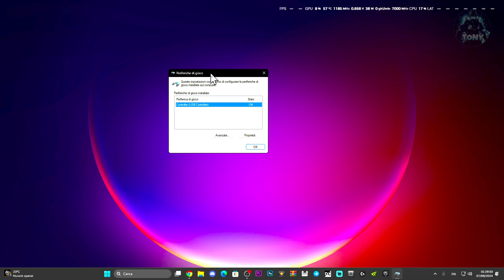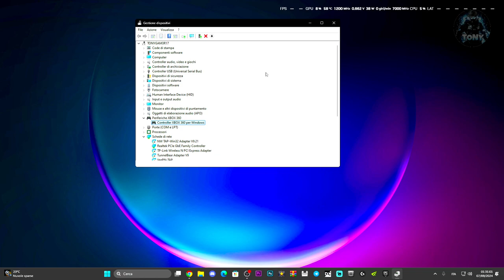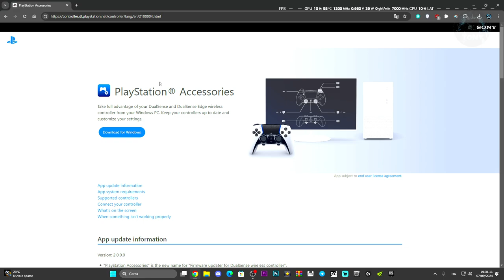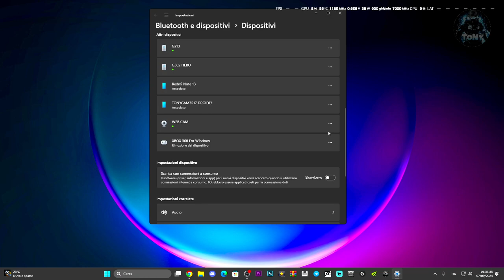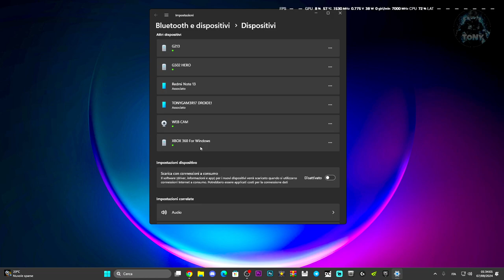IL CONTROLLER NON FUNZIONA SU NBA 2K25 | ERRORE GAMEPAD E COME RISOLVERE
MIO REFCODE:563685ph1

PC:
MOBO: B450 GAMING PLUS
CPU: R5 3600
GPU: 1660 SUPER
RAM: 16 GB
CASE: 4000D AIRFLOW CASE CORSAIR

VIDEO TUTORIAL
               GAMES---TECH---MICROSOFT